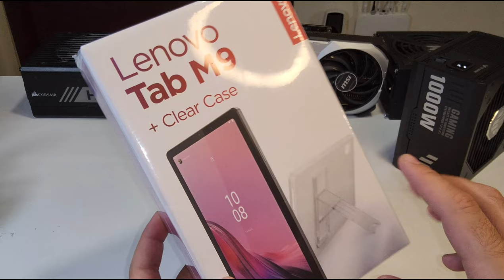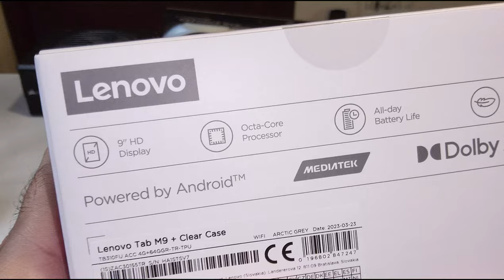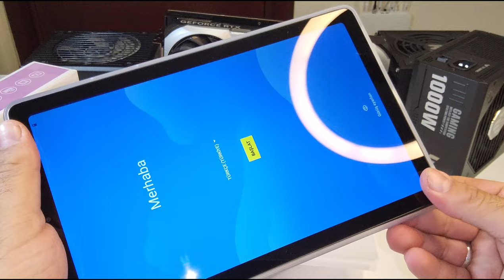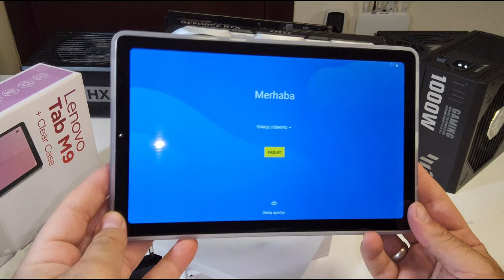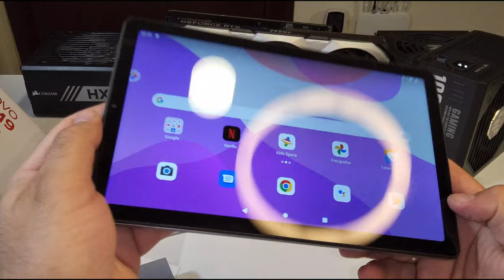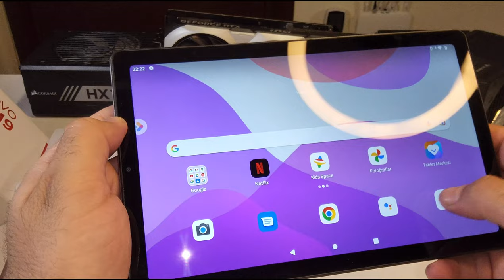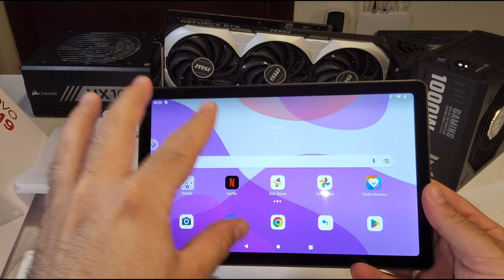lenovo tab m9 kutu açılımı ve ilk izlenimler